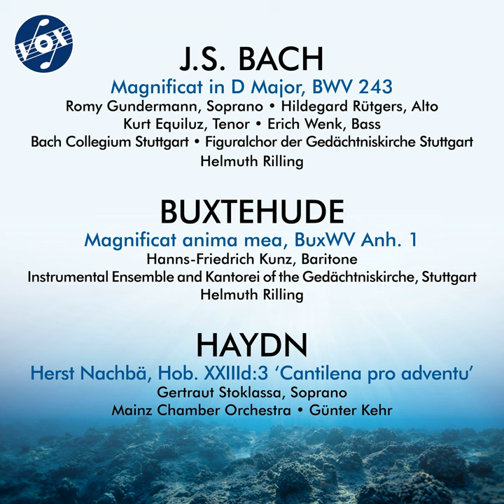Magnificat in D Major, BWV 243: D. Virga jesse floruit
Magnificat in D Major, BWV 243: D. Virga jesse floruit · Romy Gundermann · Erich Wenk · Bach-Collegium Stuttgart · Helmuth Rilling · Johann Sebastian Bach · Anonymous

J.S. Bach, Buxtehude & Haydn: Vocal & Choral Music

Orchestra: Bach-Collegium Stuttgart
Conductor: Helmuth Rilling
Music  Publisher: Copyright Control
Composer: Johann Sebastian Bach
Lyricist: Anonymous